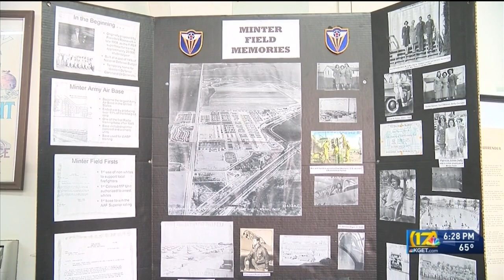Minter Field Air Museum receives a makeover